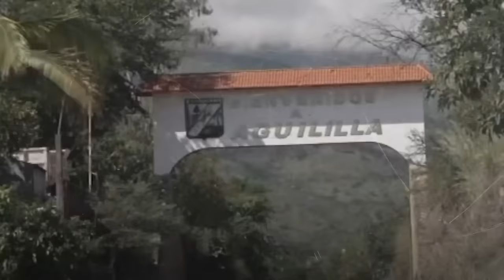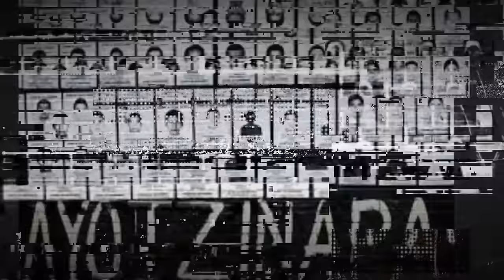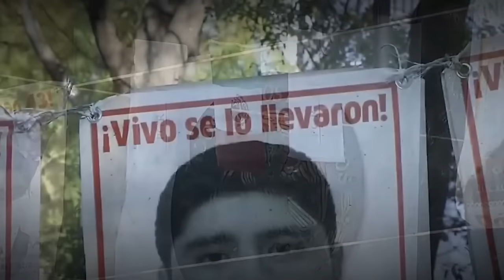Mundo Narco: Caso Ayotzinapa y la participación de los cárteles de la droga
¿Fue culpa de la heroína? Según investigaciones, militares del 27 Batallón de Infantería operaron -por órdenes de un capo- para recuperar un cargamento de dicha droga, con valor estimado de 2 millones de dólares, el cual estaba oculto en dos autobuses tomados por los normalistas el 26 de septiembre 2014.